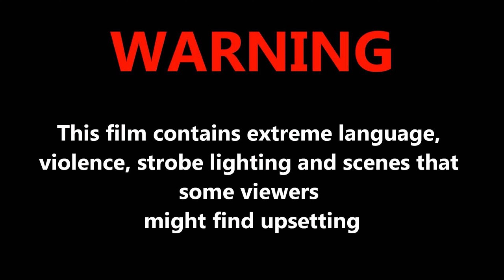THEY SHOT FIREWORKS AT THE POLICE!!! (Car Meet Turns To Takeover) [Vlog 001]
ENTERTAINMENT PURPOSES ONLY (PROPS)
Greenville car meet turns to massive takeover!!! It got wild

 Location : Greenville, South Carolina

Shout out to @Deep_end_juice